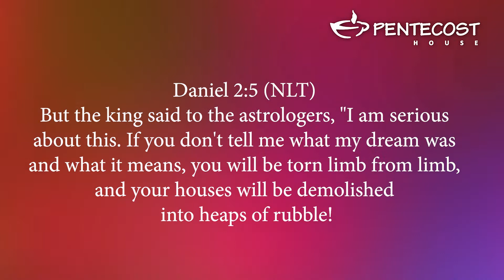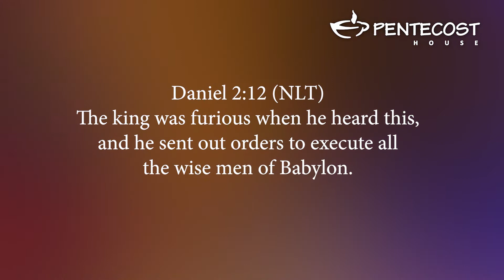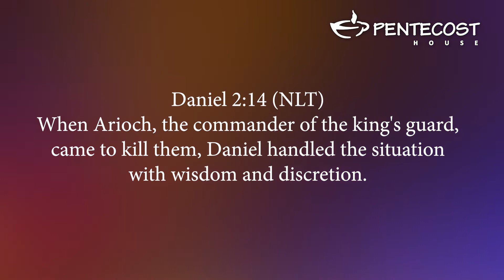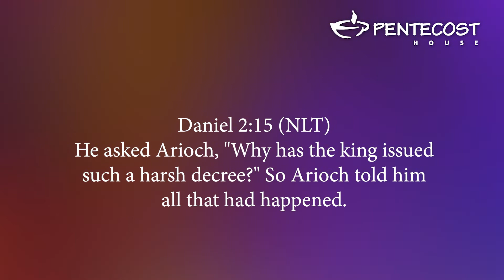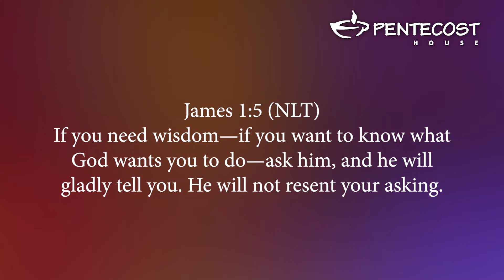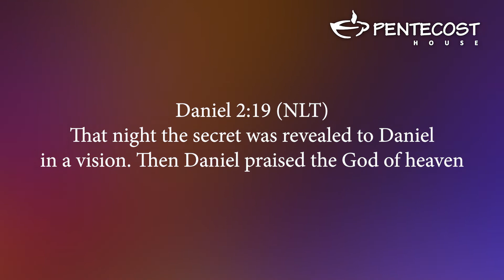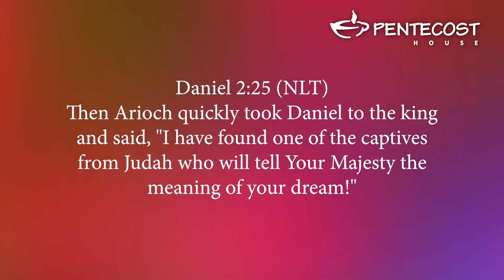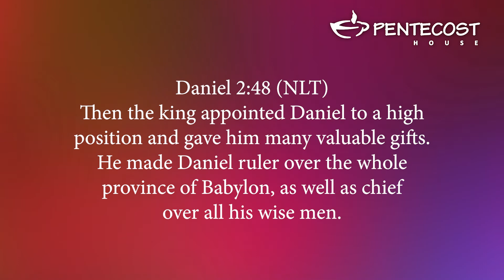Mid-Week Service | May 20, 2020